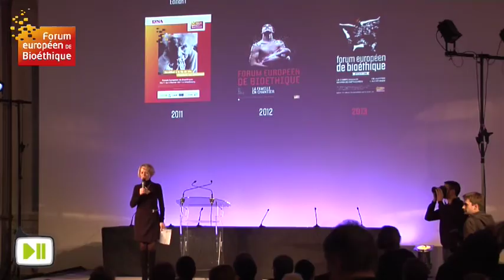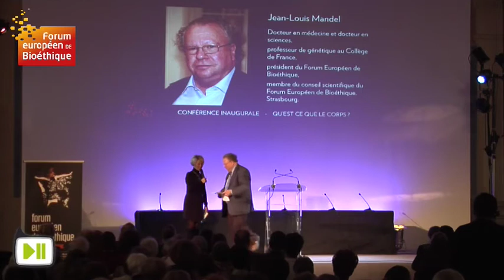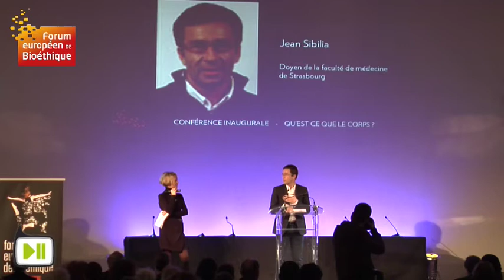Qu'est-ce que le corps ? Par Jean-François Mattei et Israël Nisand. Forum Européen de Bioéthique.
Conférence inaugurale à deux voix. Qu'est-ce que le corps ? Avec : Jean-François Mattei, Israël Nisand.

Moyens techniques : Boulevard des Productions